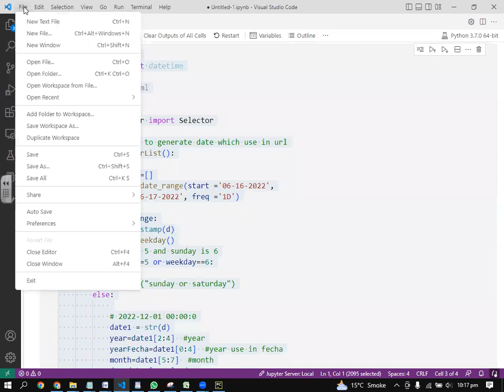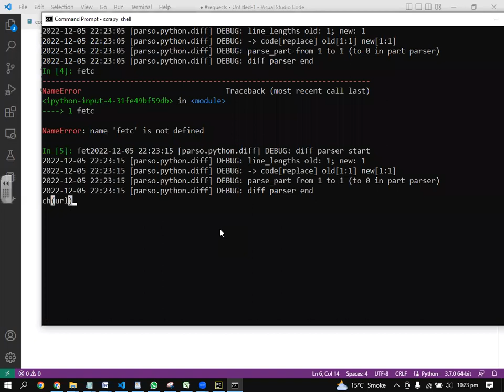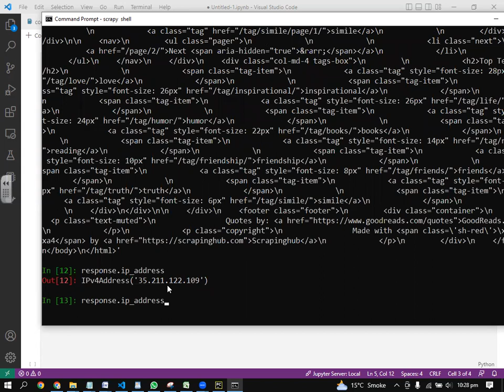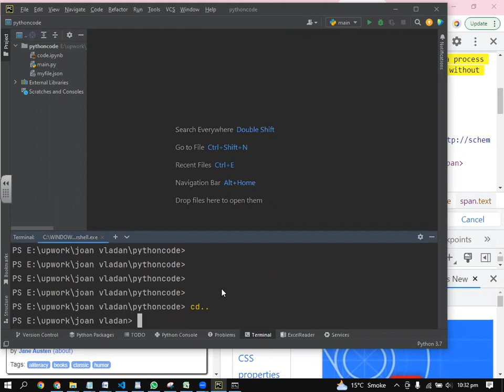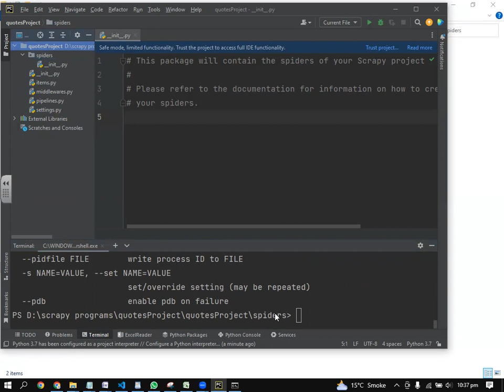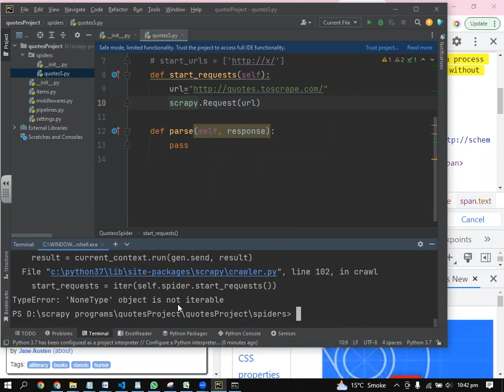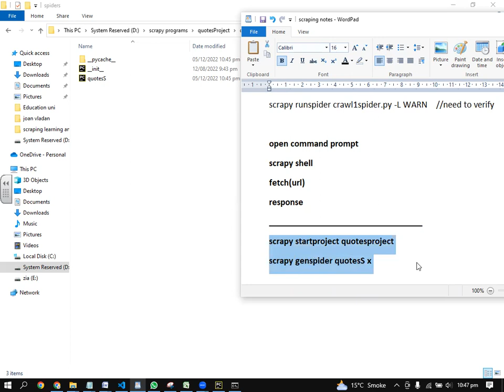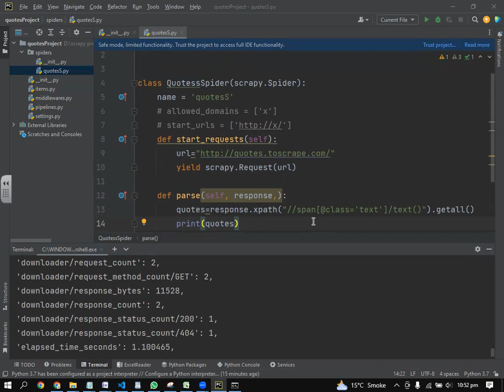Web Scraping Lecture 4 (How to use scrapy to scrape and save file in csv, json)